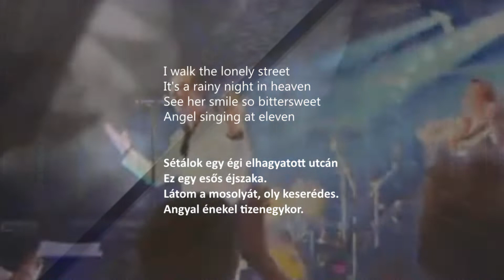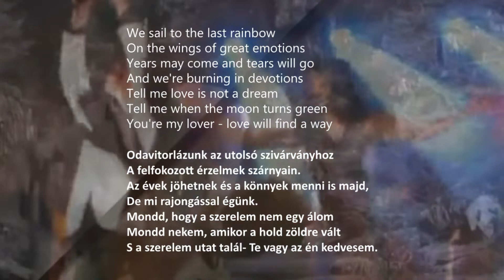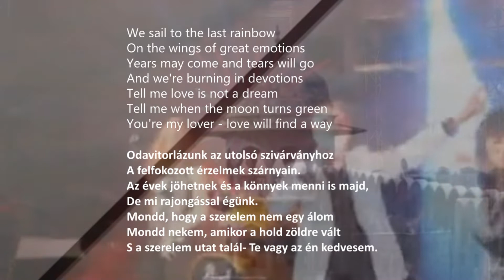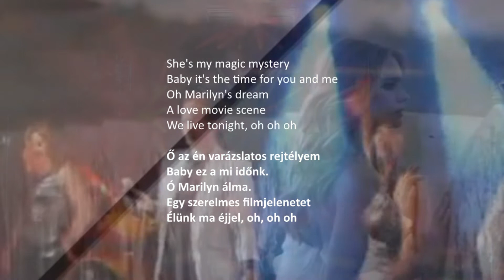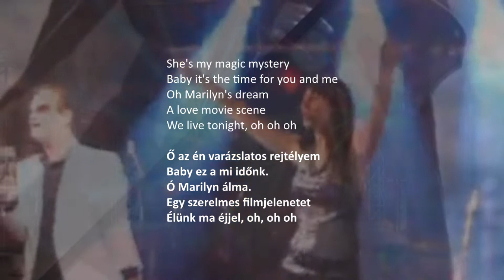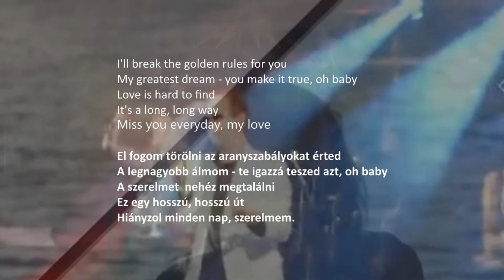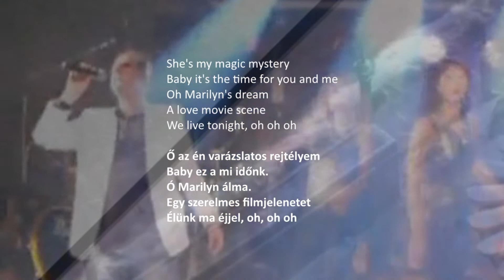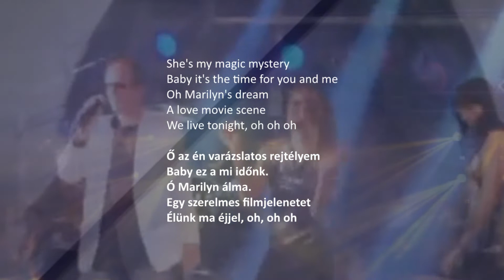Varázslatos rejtély / Magic mystery - Systems In Blue/magyar felirat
Egy másik varázslatos dal
a Systems In Blue  mágikus előadásában. :)
Szeretettel kedvelőinek.
Album: Point of No Return
Kiadás éve: 2005.
Műfajok: Dance/Elektronikus, Pop
A Magic Mystery" a német Systems in Blue csoport debütáló kislemeze, 2004. március 22-én jelent meg. Producerek és írók: Rolf Köhler, Detlef Wiedeke, Michael Scholz és Thomas Widrat.